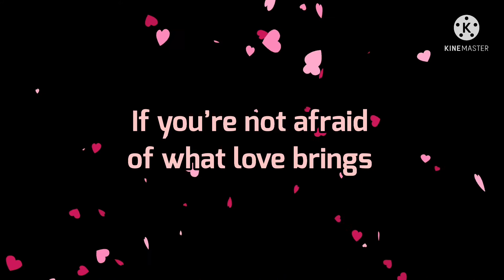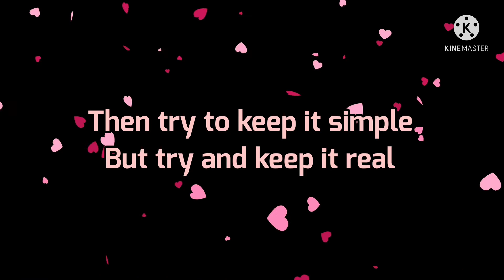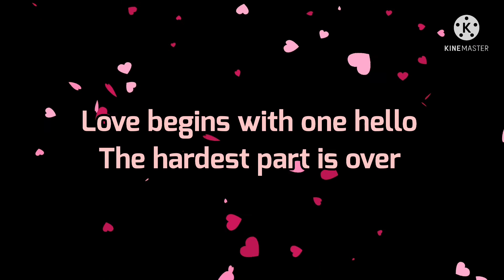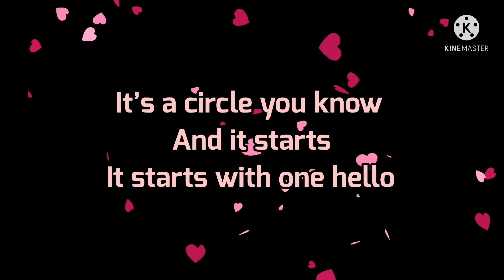One Hello- Gigi de Lana Cover, Lyrics